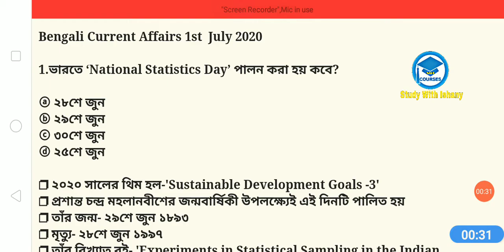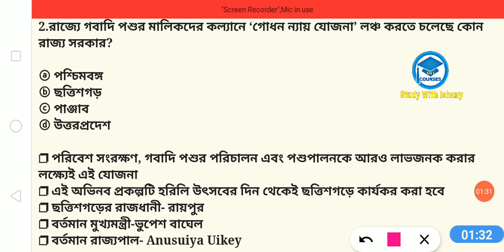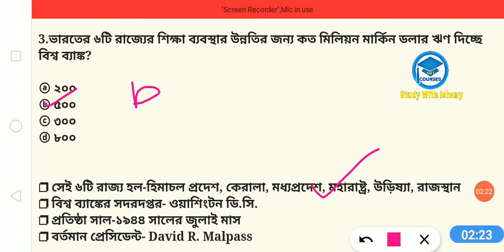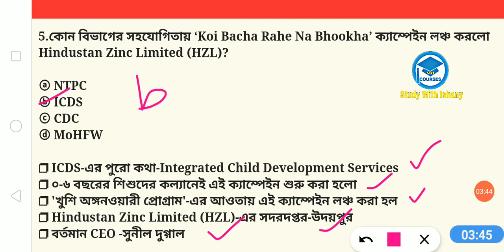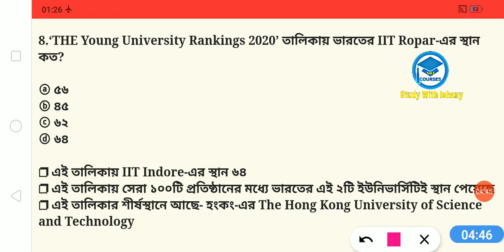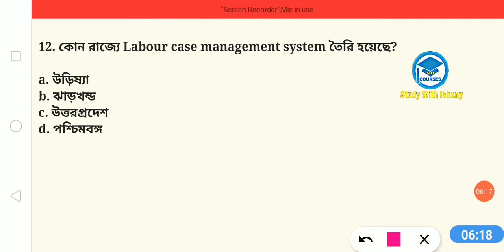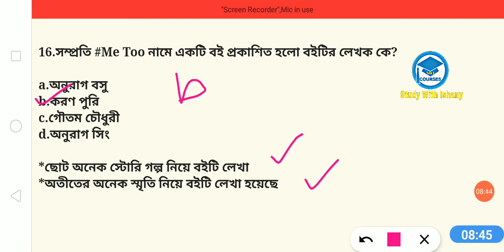1st July, 2020 | Daily Current Affairs in Bengali | Study With Ishany | কারেন্ট অ্যাফেয়ার্স ২০২০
1st July, 2020 | Daily Current Affairs in Bengali | Study With Ishany | কারেন্ট অ্যাফেয়ার্স ২০২০